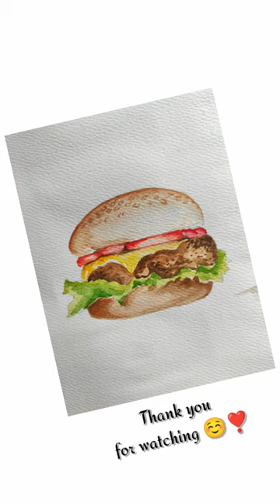Simple Watercolor Painting Tutorial |BUGER PAINTING| 30 Days Painting Challenge | VR ART HARMONY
Welcome to VR ART HARMONY...!

Welcome to Day 3 of my 30 Days Watercolor Painting Challenge! In this exciting installment, I bring you a mouthwatering food-themed watercolor painting - a delightful burger!

Join me as I take you on a step-by-step journey through the art of creating a scrumptious burger using watercolors. Whether you're a seasoned artist or just starting your artistic voyage, this tutorial is perfect for all skill levels.

In this burger watercolor painting, we'll explore the beauty of blending colors to recreate the vivid textures of a juicy patty, crisp lettuce, ripe tomatoes, and all the delicious layers that make up this iconic treat.

Get ready to unleash your creativity as we dive into the world of watercolors and bring this tasty burger to life on paper. I'll provide insightful tips and techniques to help you achieve depth, shadows, and highlights, resulting in a stunning, realistic artwork.

Remember, the beauty of watercolor lies in its fluidity and translucency, allowing us to capture the essence of this culinary delight in a unique and artistic way. So grab your brushes, prepare your watercolors, and let's embark on this delightful painting adventure together!

Join me in celebrating the joy of food through art as we create an appetizing burger masterpiece. Let's make each brushstroke count and revel in the pleasure of expressing our love for both art and burgers in this 30-day challenge.

Share your progress with the hashtag BurgerWatercolourChallenge and connect with other artists participating in this challenge.

So let's begin our artistic feast and discover the art of drawing burgers using watercolors! Happy painting, everyone! 🎨🍔

❤️NEW VIDEO: Every Monday and Saturday.